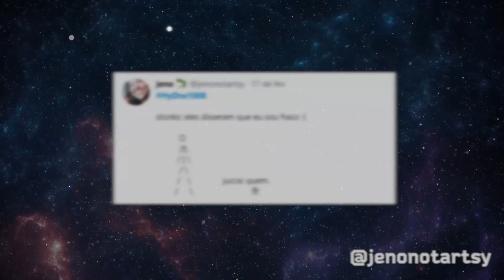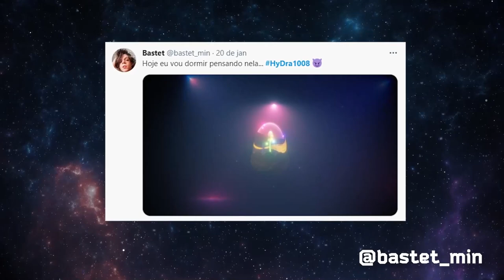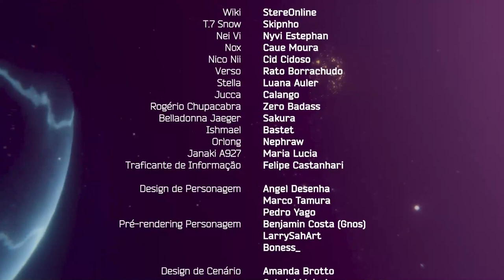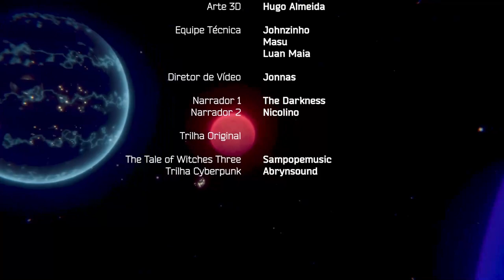HyDra1008​ - Episódio 6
"Em um futuro distante - tão distante, na verdade, que ninguém se lembra de onde a Terra está - os não-tão-heroicos Nico NII, NeiVi, NoX, T.7. Snow, Verso e Wick estão prestes a descobrir os perigos de se ter em posse um tesouro natural capaz de salvar o universo. Acompanhe-os em Hydra 1008, uma aventura de RPG do Bunker Nerd."